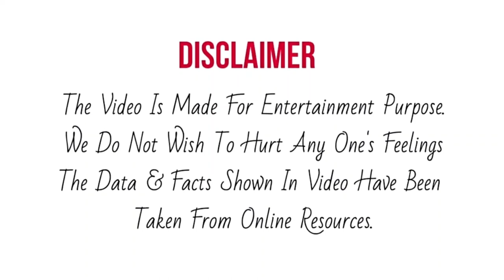Sanjana के पति है उनके सबसे बड़े दोस्त, पूरी Journey में दिया इतना ज़्यादा Contribution ।